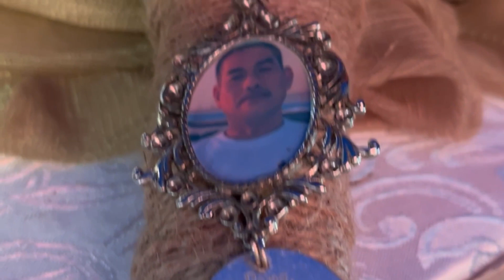FROM TINDER TO FOREVER | OUR WEDDING DAY 💍❤️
An answered prayer. God's perfect timing.

Yes! Swiped right in Tinder! And yes! Tinder paved the way for our love story! Who knows? Might be yours, too? 🙃